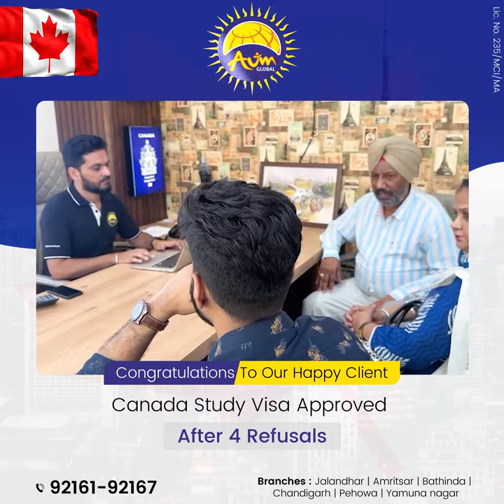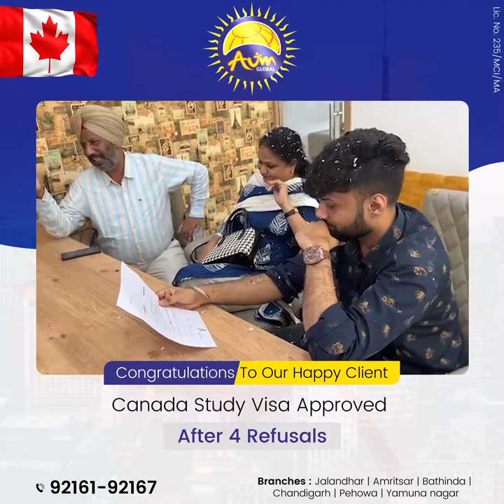💫✨4 Refusals ਤੋਂ ਬਾਅਦ ਸਾਡੇ Client ਨੇ ਆਪਣਾ 🇨🇦Canada Study🇨🇦 ਵੀਜ਼ਾ ਹਾਸਲ ਕੀਤਾ 💫✨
Aum Global ਰਾਹੀਂ ਤੁਹਾਡਾ ਵੀ ਇਹਨਾਂ ਵਾਂਗ ਵਿਦੇਸ਼ 🇦🇺🇨🇦🇺🇸🇳🇿🇬🇧 ਜਾਣ ਦਾ ਸੁਪਨਾ ਹੋਵੇਗਾ ਸਾਕਾਰ ❗

📍 Branches : Jalandhar, Amritsar, Chandigarh, Bathinda, Pehowa, Melbourne, Canada